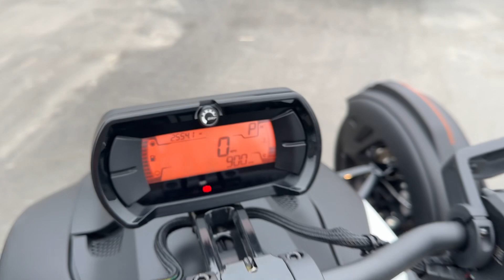2020 Can An Ryker Rally 900. Very clean. 2500 miles